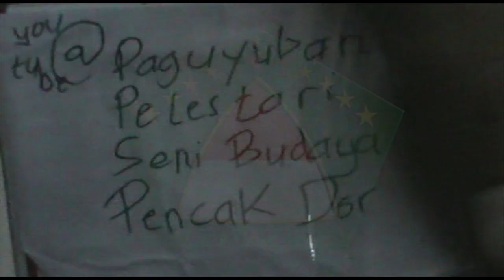Pencak Dor Badal Kediri 5 Judo Fighter (10 Desember 2016)